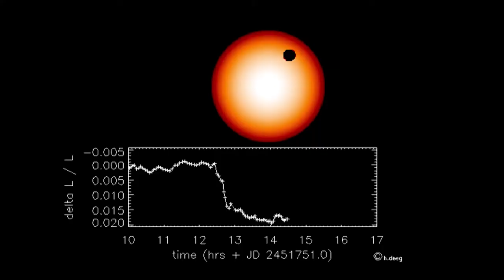MIT Media Lab Space Exploration Initiative - Beyond the Cradle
Space will be hackable. Space will be playful.

The MIT Media Lab Space Exploration Initiative has grown from grassroots student interest to a team of over 50 students, faculty, and staff actively prototyping our open-access, space-hacking future.

On March 10, 2018, Beyond the Cradle: Envisioning a New Space Age will bring together technologists, engineers, artists, designers, science fiction authors, astronauts, and more to envision, design, hack, and build our space future.